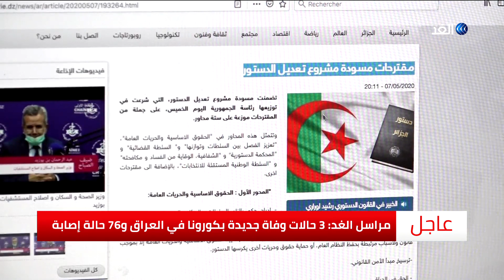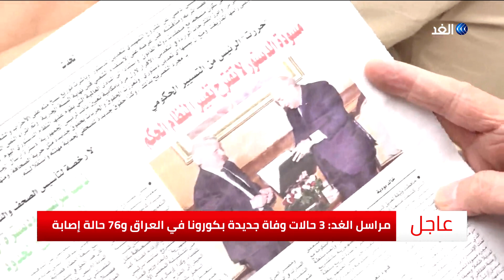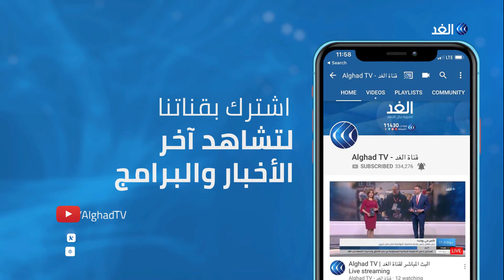الجزائر.. منصب نائب رئيس الجمهورية يثير الجدل في الشارع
في الجزائر تباينت الآراء حول اقتراح لجنة الخبراء المكلفة بصياغة مقترحات تعديل الدستور استحداث منصب نائب رئيس الجمهورية لأول مرة في تاريخ البلاد.
من جانبها اعتبرت اللجنة أن إنشاء هذا المنصب من شأنه أن يشكل سندا للرئيس في ممارسة مهامه وأن يحل محله في حال حصول مانع، لضمان استمرار مؤسسات الدولة.
مزيد من التفاصيل في سياق تقرير مراسل الغد في الجزائر حسان جزايري.